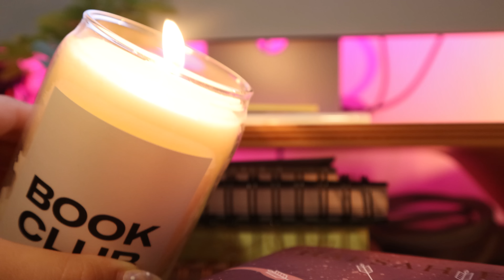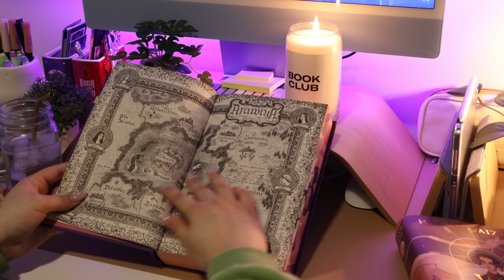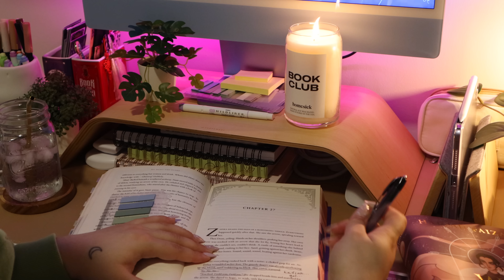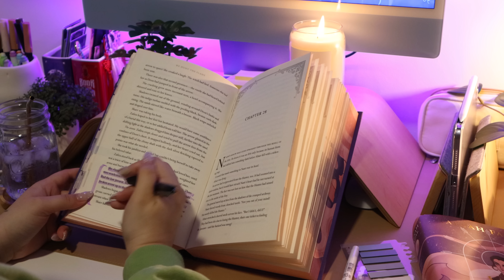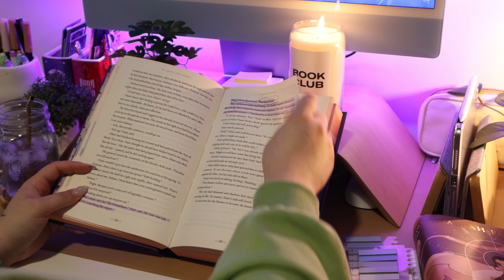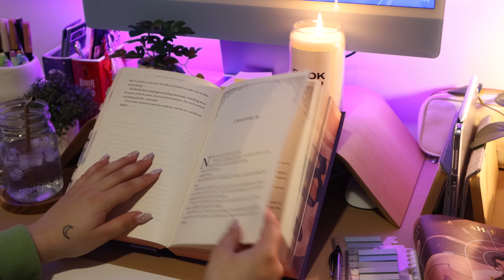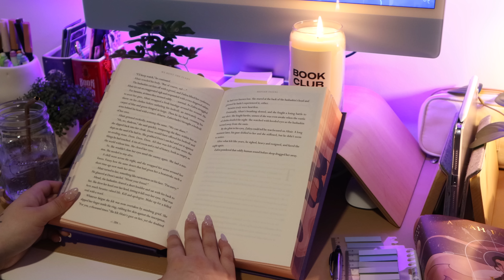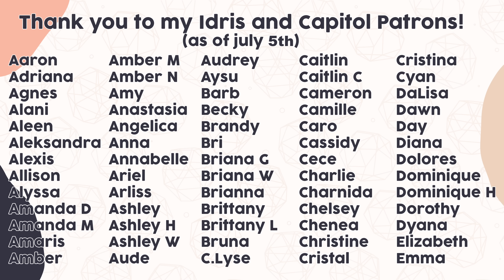[real time] READ WITH ME ❤️‍🔥 35 minutes of reading with rain + fireplace ambient sounds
hi friends! today, we have a [real time] read with me session ✨ featuring 35 minutes of reading with rain + fireplace ambient sounds! to push through my TBR, i decided that doing an aesthetic read with me would do the trick. have to admit... probably one of my favorite videos i've ever made!

book featured in the video: we hunt the flame by hafsah faizal (otherwise known as one of tiktok's favorite books). enjoy friends!

read with me's have become some of my absolute favorite videos to watch so i had to try out reading for 35 minutes and filming it for y'all! the concept is simple: you grab a book, kick back, and enjoy some relaxing reading time. booktube has buzzed about this book… let’s see if i’ll enjoy it. i hope you guys enjoy this one and come out with more books to read and to add to your TBR and some good book recommendations for 2022! i can't wait to bring y'all my book review or rant (we never know) on this one❤️‍🔥